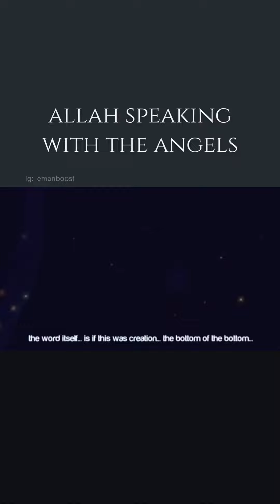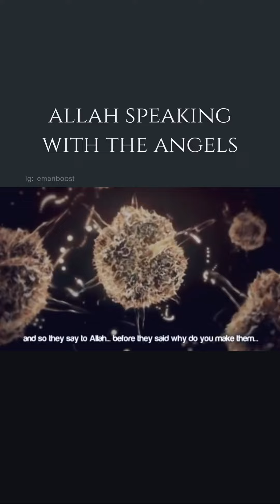Allah speaking with the Angels …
Allah (‎ﷻ) speaking with the Angels …

🤲 Oh Allah, help us remember You, to be grateful to You, to be conscious of You and to worship You in an excellent manner. Aameen

🤲 May Allah (‎ﷻ) ease our affairs for us and grant us all that is good for us, in our deen, duniya and aakhirah.

🤲 May Allah (‎ﷻ) grant to those people who are looking out to get married, spouses who will be the coolness and comfort of their eyes.

💎 Astaghfirullahal ‘Azim Alladi La Ilaha illa Huwal Hayyul Qayyumu wa atubu ilayhi

⭐️ To learn to how pray check out our profile story highlights or guides tab @emanboost ⭐️⚡️

🤲May Allah (‎ﷻ) make the journey of Aakhirah easy and beautiful for us.

🤲May He (‎ﷻ) ease our affairs for us and grant us all that is good for us, in our Deen, Dunya and Aakhirah.

🤲Oh Allah, help us remember You, to be grateful to You, to be conscious of You and to worship You in an excellent manner.

🤲O Allah, I ask You for a good end to my life.
‎اللهم إني أسألك حسن الخاتمة
Allahumma inni as aluka husnal khatimah
🤲O Allah, grant me the highest level of paradise.
‎اللهم ادخلني جنة الفردوس
Allahuma adkhilni jannatil firdaus
🤲O Allah, protect me from Hell-Fire
‎اللَّهُمَّ أَجِرْنِي مِنَ النَّارِ
Allahumma ajirni minan nar
⚡️Follow @emanboost for more reminders & inspiration!

‎✨ سبحان الله ✨
• Subhaan’Allah

‎⭐️ الحمدلله ⭐️
• Alhamdulillah

• La’ilaaha’illallah

‎🌐 الله اكبر 🌐
• Allahu Akbar

‎💎 أستغفر الله💎
• Astaghfirullah

• La hawla wa la quwatta illa bilah

• Allahumma sallee wa salim ‘ala nabiyina Muhammad

Video credits to the respected creator.